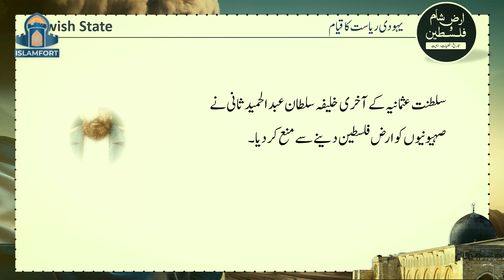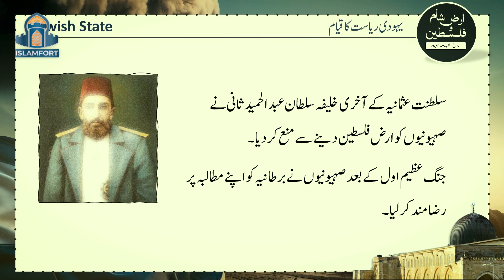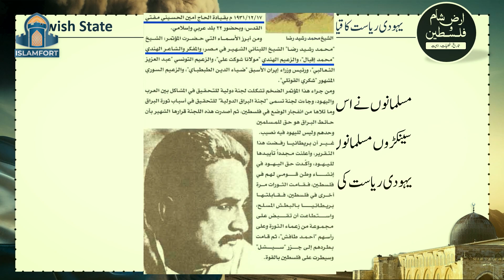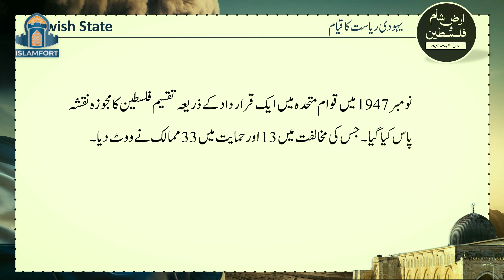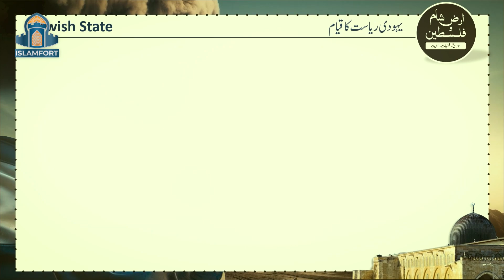History of the Illegitimate Jewish State | ناجائز یہودی ریاست مقبوضہ فلسطین کی تاریخ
History of the Illegitimate Jewish State (Occupied Palestine)
🎙 Shaykh Usman Safdar
ناجائز یہودی ریاست مقبوضہ فلسطین کی تاریخ
🎙الشیخ عثمان صفدر حفظہ الله